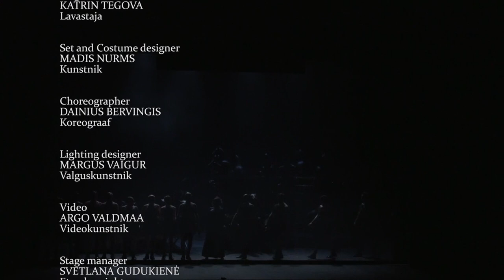Margarita Levchuk & Abigail Levis . I Capuleti e I Montecchi - final . Conductor - Erki Pehk